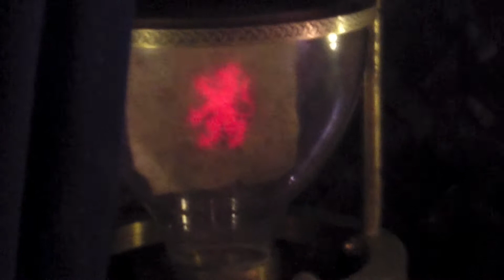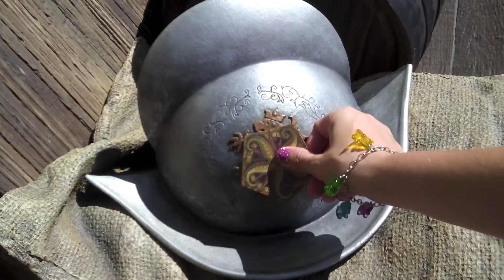A Pirate's Adventure: Treasure of the Seven Seas - The King's Ransom with Finale